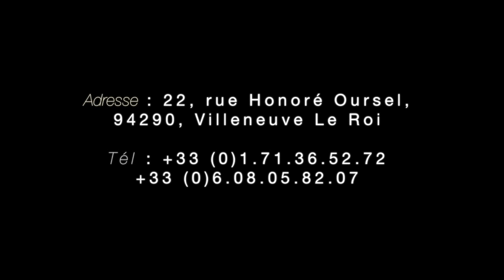Une tempête de Révélation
Titre : Une tempête de révélation
Orateur : Alain KITENGE
Lieu : Villeneuve Le Roi, FRANCE
Date : 06.03.16